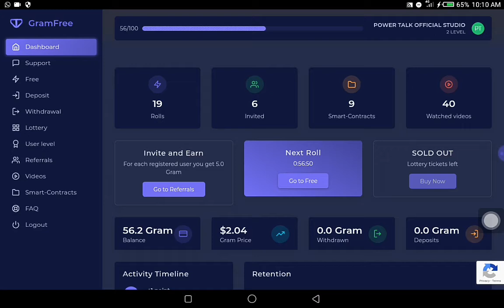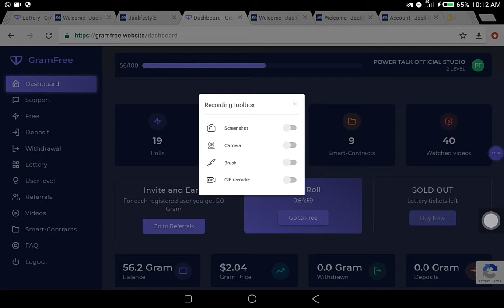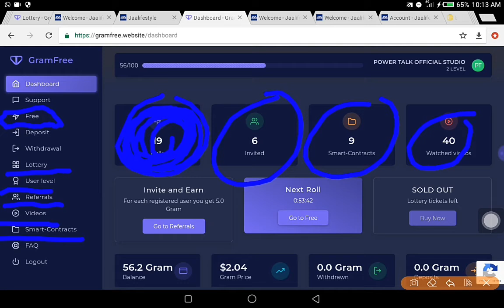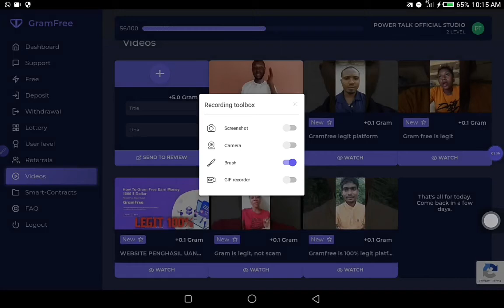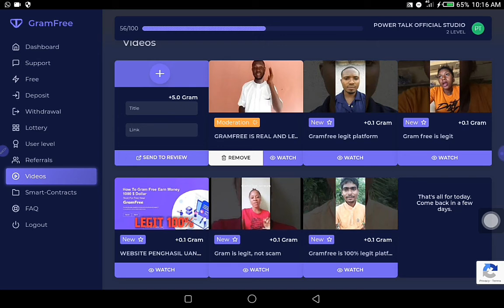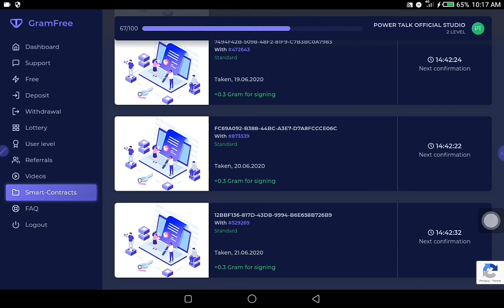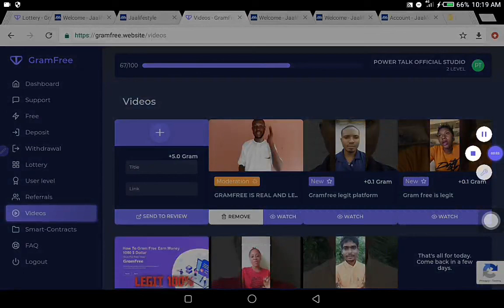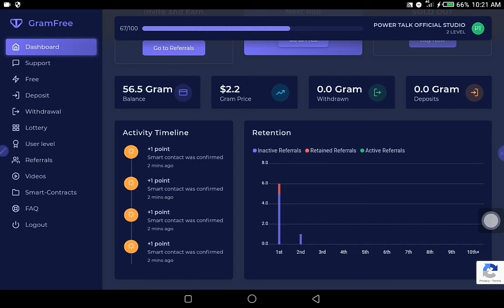MAKE $1000 IN GRAM FREE 100% REAL AND LEGIT AND IS FREE , WATCH THE DAILY TASK THAT GUARANTY U SUCH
USE YOUR ANDROID PHONE WITH DATA TO MAKE OVER #100,000 EVERY MONTH .
Click this link to sign up
Am honest pls is real take your slot now

*THE ONLY REQUIREMENTS ARE 1⃣ YOUR PHONE 2⃣ DATA 3⃣ 1hour of the 24hrs you have  in each day*

*...This Project Is Powered By Telegram And Telegram Is A Multi Million Dollar Company...*

YOU CAN ASK GOOGLE ABOUT *GRAMFREE* IF YOU DOUBT IF THIS IS REAL.

They are giving out this money to test run a crypto currency they are creating so take advantage of it while it lasts

_*Note that you can withdraw directly to your local bank account. There are 8 major ways you can withdraw your money.*_

_It takes only 5 minutes to sign up_watch the video on how to sign up

*Please don't joke with this...TELEGRAM IS A WELL KNOW COMPANY...God bless the work of your hand...*
Registration here..

Note, it is absolutely free.
Try it out and thank me later.
For more enquires dm.